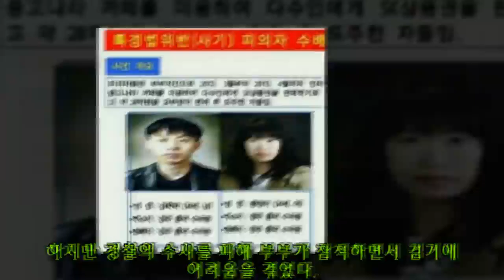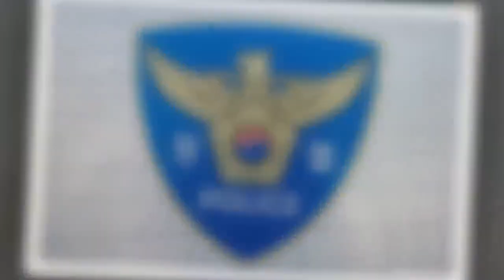"중고나라서 28억을 사기친 부부의 딸은 '11살'이 된 지금까지도 학교에 입학하지 않았다"